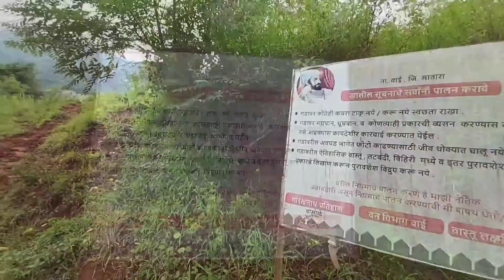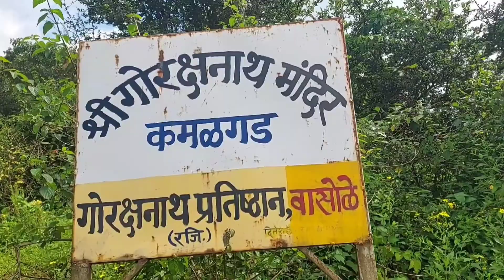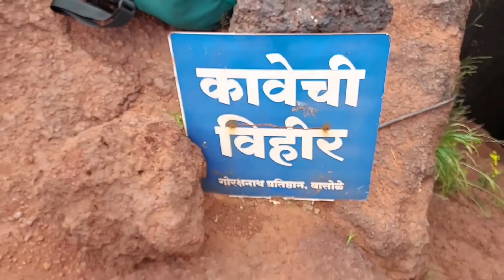Kamalgad Fort Trek | कमळगड | रोहिडा - केंजळगड - रायरेश्वर - कमळगड एक भन्नाट भटकंती ! Episode 3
महाबळेश्वरच्या डोंगररांगांनी अनेक ऐतिहासिक गड अलंकारासारखे धारण केले आहेत. वाई परगण्यातील एक उत्तुंग गिरिदुर्ग आहे, जावळी मोहिमेच्या अगोदर हा गड छत्रपती शिवाजी महाराज यांनी स्वराज्यात घेतला, नंतर च्या काळात सतत हा गड पायदळ सेनानी पिलाजी गोळे यांच्याकडे असल्याची नोंद सापडते.

पहाण्याची ठिकाणे :
आकोशी गावातून दिड ते पावणे दोन तासाच्या चालीनंतर आपण गडावरील लोखंडी शिडीपाशी पोहोचतो. शिडी चढून गेल्यावर गडमाथ्याच्या सपाटीवरून आजुबाजूचा डोंगरदर्‍यांचा सुंदर मुलूख आपल्या दृष्टीपथात येतो.  पुढे जमीन खोल चिरत गेलेले ४०५० फूट लांबीचे एक रुंद भुयार दिसते. त्याला आत उतरायला मजबूत पायर्‍याही आहेत. हीच ती गेरूची किंवा कावेची विहीर, उंच अशा या ५० ते ५५ पायर्‍या उतरत जाताना आपण डोंगराच्या पोटात जात असल्यासारखे भासते. हवेतील थंडावाही वाढत जातो. तळाशी पोहोचल्यावर चहुबाजूला खोल कपारी असून सर्वत्र गेरू किंवा काव यांची ओलसर लाल रंगाची माती दिसते. विहिरीच्या वरच्या बाजूला कातळात कोरलेले टाके आहे.

Trek group details  :
Group: Bhatkanti Maharashtrachi